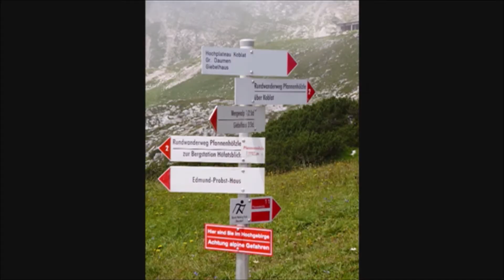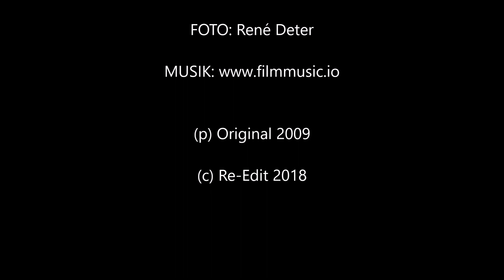Nebelhornwanderungen 2 - Eine Wanderung zum Pfannhölzle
Das Nebelhorngebiet bei Oberstdorf bietet zahlreiche Wanderungen.
Eine davon führt auf die 2010m hoch gelegenen Anhöhe Pfannhölzle im Gratbereich zwischen Nebelhorn und Großer Daumen.